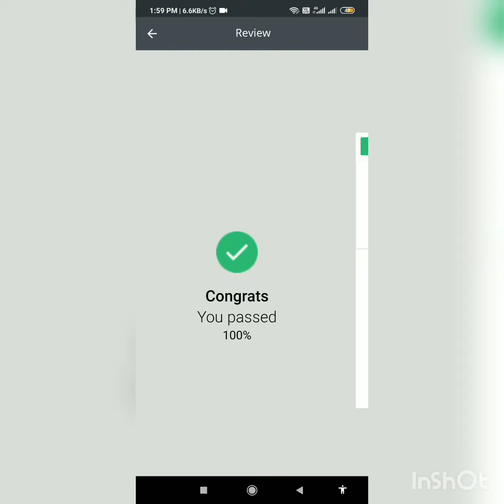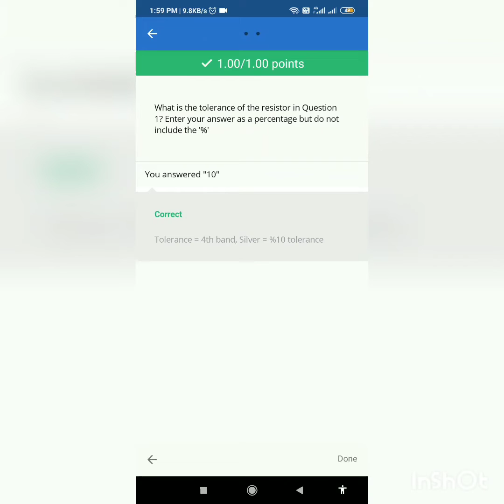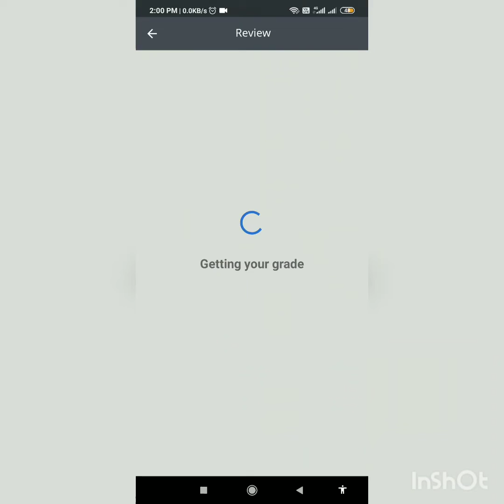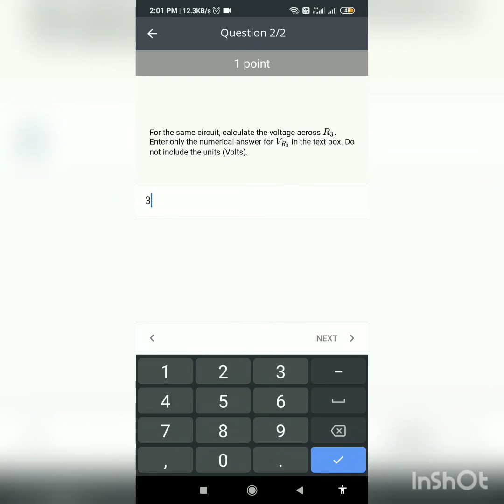Coursera:Linear Circuits DC Analysis Week 3 Quiz Solution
Course- Linear Circuits: DC Analysis
Organization- Georgia Institute of Technology
Platform- Coursera